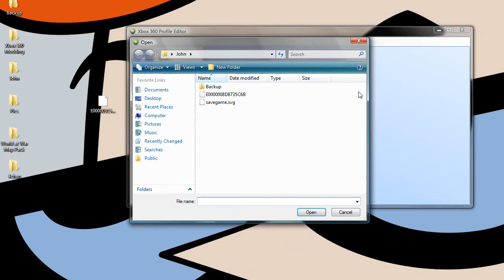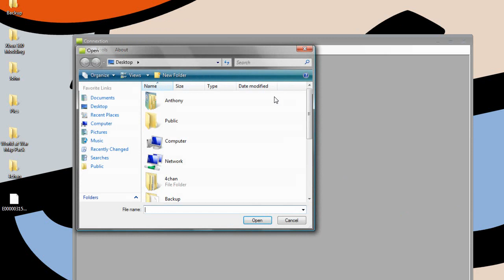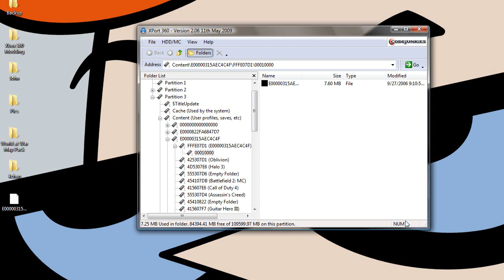How to mod your GamerScore with Profile Editor